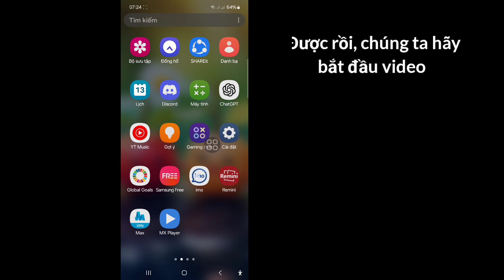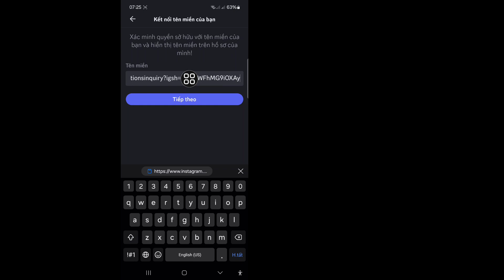Cách liên kết Instagram với Discord - 2024 | Kết nối Instagram với tài khoản Discord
Trong video này, tôi sẽ chỉ cho bạn Cách liên kết Instagram với Discord - 2024 | Kết nối Instagram với tài khoản Discord. Hãy xem video cho đến hết Đây là một quá trình rất đơn giản chỉ mất vài phút.

Bạn sẽ học Cách liên kết Instagram với Discord - 2024 | Kết nối Instagram với tài khoản Discord, hãy làm theo hướng dẫn trên màn hình để học.